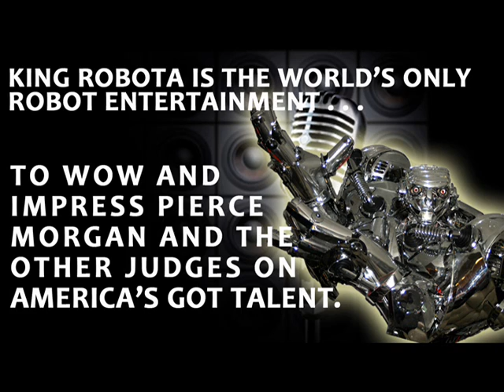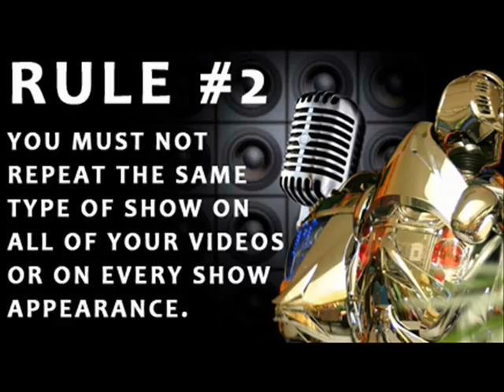NEW Robot Funnier than Titan The Robot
█▬█ █ ▀█▀ THAT LIKE BUTTON!
See why KING ROBOTA Is The Worlds Greatest Robot Show